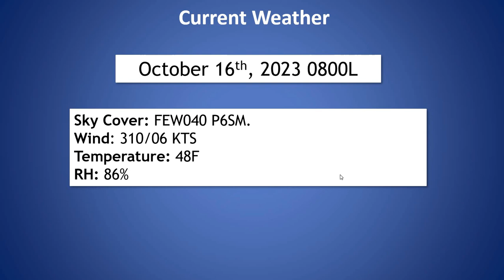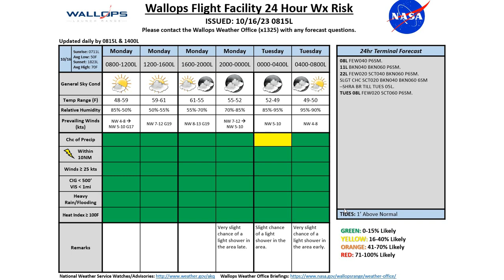Daily Wallops Island Operations Weather Briefing October 16th 2023